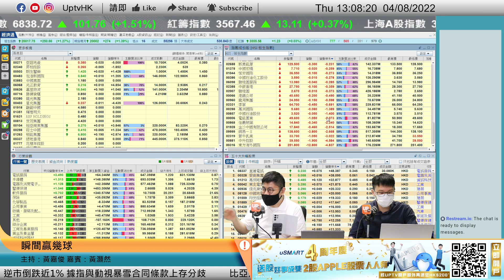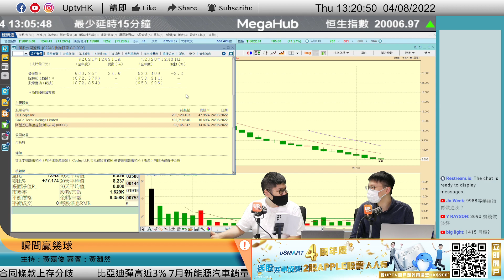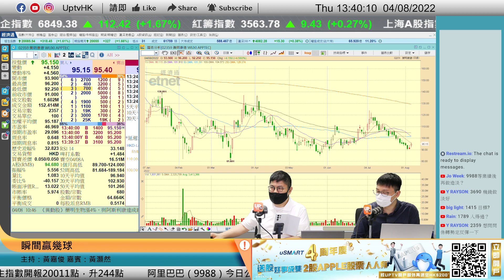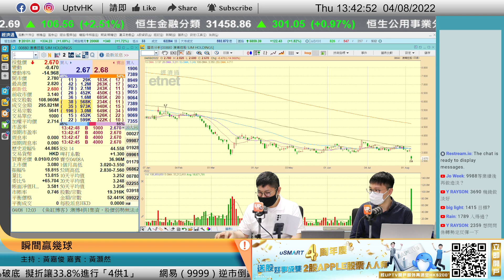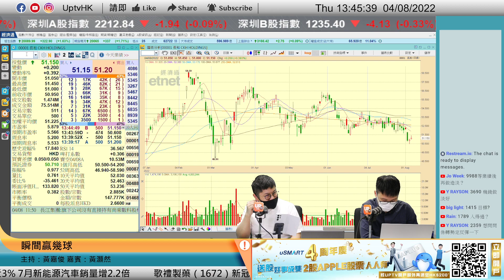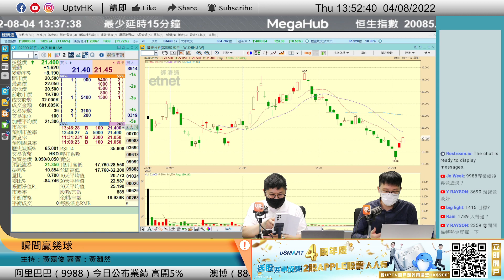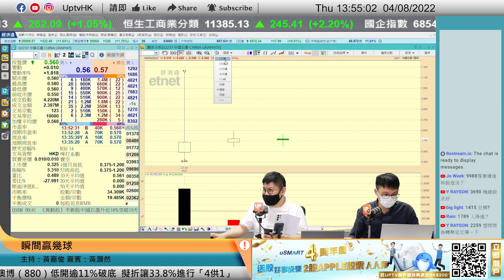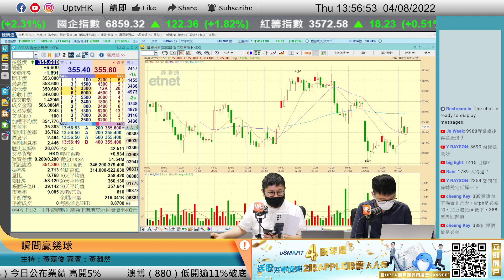高偉電子到價食半留半？開關繼續睇淡濠賭股？《瞬間贏幾球》4/08/2022 主持：黃嘉俊 嘉賓：黃灝然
高偉電子到價食半留半？開關繼續睇淡濠賭股？

個股時間：
00:00
01:00
04:00 阿里巴巴 9988
11:50 快狗打車 2246
15:05 高偉電子 1415
17:30 美團 3690
23:00 快手 1024
24:24 匯豐 5
26:33 建設銀行 939
30:18 愛康醫療 1789
31:26 藥明康德 2359
33:42 澳博控股 880 銀河娛樂 27

 6個月港股LV1串流報價

▷ 牛牛號：UPTV財經 18213082
請多多支持各 UPTV主持
▷專家黃家俊 (黃家俊 Leo Wong)